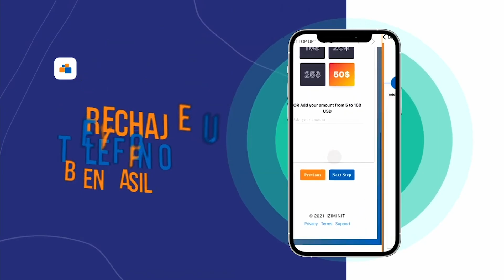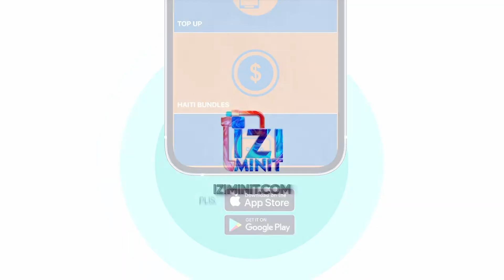DYALOGE CHAÏNA ETIENNE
Haitian TV,
  Haitian Television,
  Haitian News,
  Haitian Entertainment,
  Haitian Culture,
  Haitian Shows,
  Haitian Music,
  Haitian Movies,
  Haitian Interviews,
  Haitian Celebrities,
  Haitian Comedy,
  Haitian Creole,
  Haitian Documentaries,
  Haitian History,
  Haitian Cooking,
  Haitian Vlogs,
  Haitian Sports,
  Haitian Lifestyle,
  Haitian Travel,
  Haitian Technology,